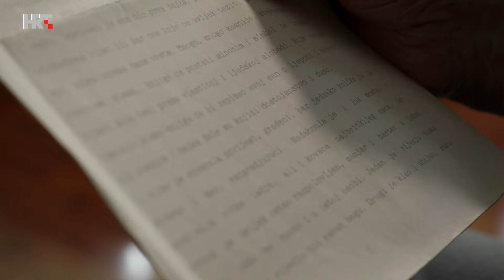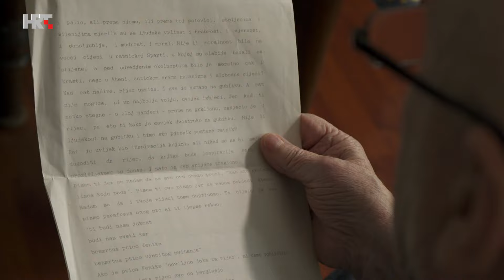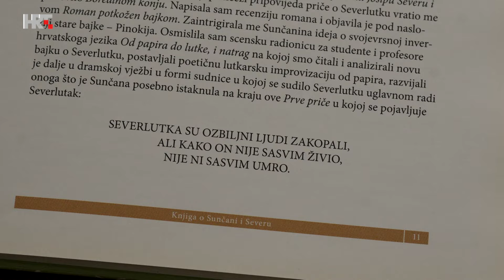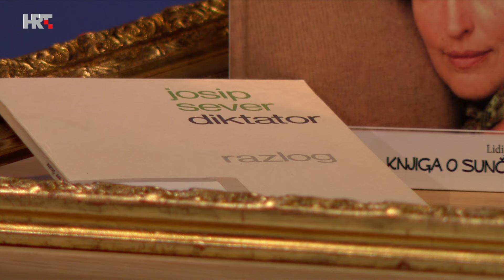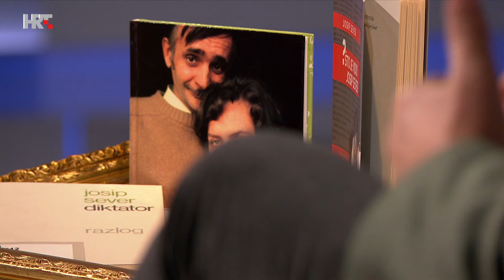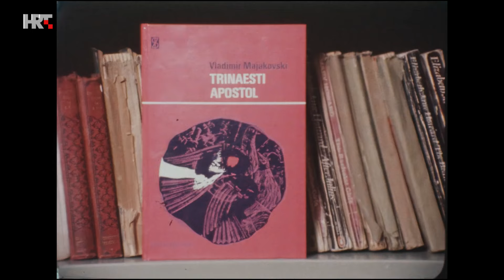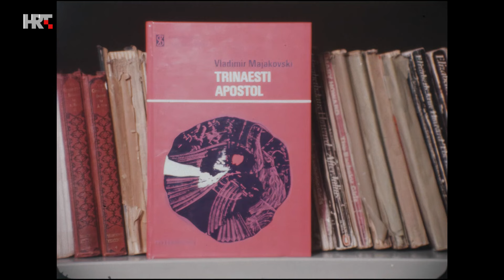Što je klasik?: Poetski šaman Josip Sever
Proglasili su ga bogotražiteljem, sanjačem svakodnevice, svećenikom zvuka i ritma. Bio je posljednji istinski boem hrvatske književnosti. U stihovima je tragao za magijom jezika, a zbog strasti s kojom ih je javno izvodio prozvan je poetskim šamanom. O Josipu Severu govore profesor stilistike, pjesnik i kritičar, akademik Krešimir Bagić i jedan od njegovih najbližih prijatelja, pisac Ludwig Bauer.